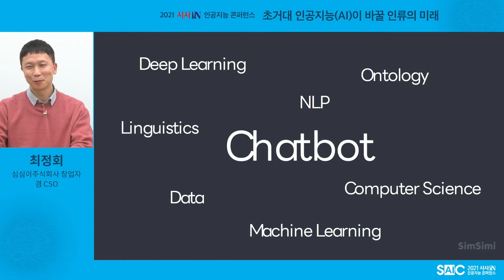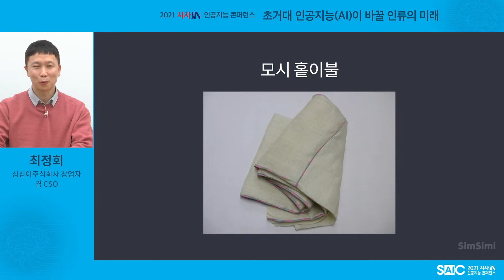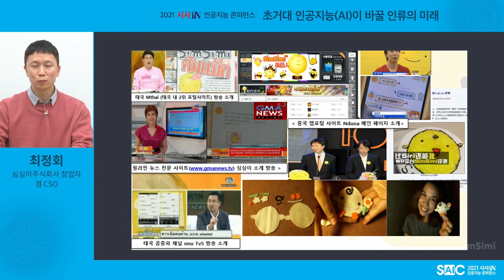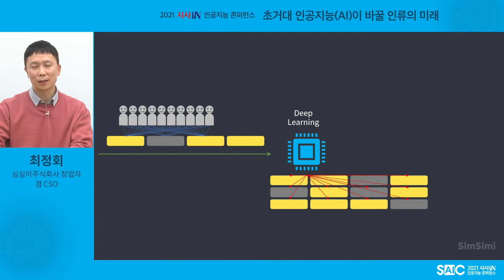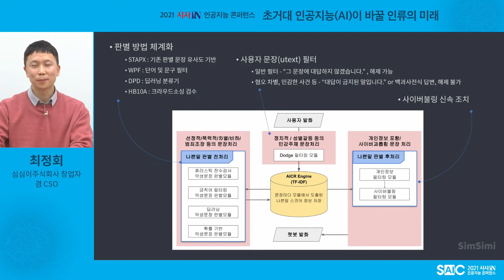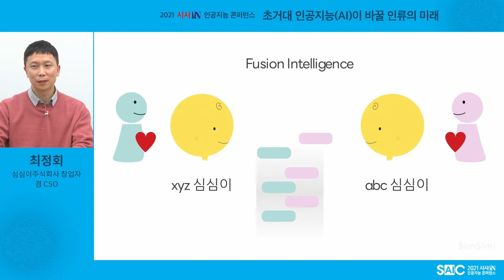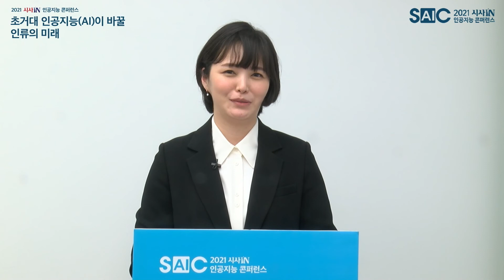[SAIC2021] 패널토론 : 모두를 위한 AI와 윤리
인공지능(AI)이 인간이 만든 차별과 혐오의 언어를 학습한다면 어떻게 해야 할까요?
2021 시사IN 인공지능 콘퍼런스(SAIC 2021)에서 ‘모두를 위한 AI와 윤리’를 주제로 패널 토론이 열렸습니다.

황성주
KAIST 인공지능대학원 교수, 에이아이트릭스(AITRICS) 창업자 겸 CTO

고학수
서울대학교 법학전문대학원 교수, 한국인공지능법학회 회장

오혜연
KAIST 전산학부 교수

최정회
심심이주식회사 창업자 겸 CSO